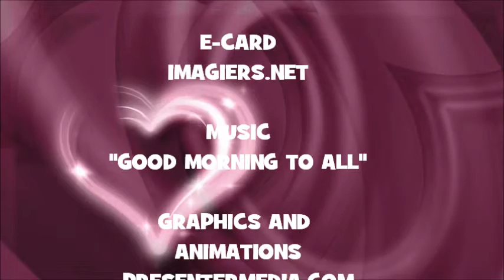JOYEUX ANNIVERSAIRE AYUNLI !